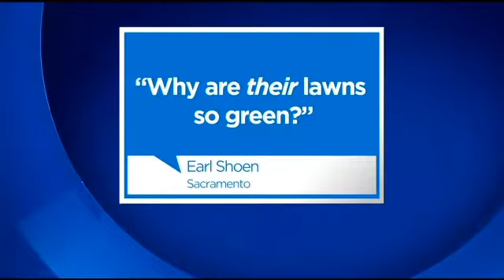Why Are Some Sacramento Businesses,' School's Lawns Green?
One possible reason is a disconnect with the business owner telling the landscape manager to keep the lawn looking green. Since private landscapers don't pay the water bill, they can easily overwater.